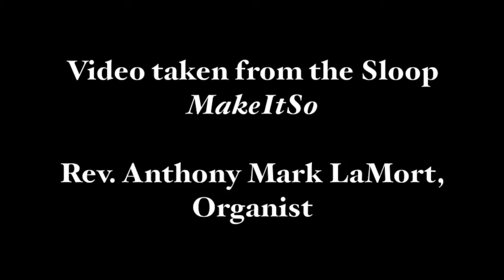Jesus, Savior, Pilot Me - Paris Tribute 13. November, 2015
Jesus, Savior, Pilot Me - Paris Tribute.  Even in the wake of tragedy, I remain convinced that the only way to bring and end to violence is to seek the ways of peace.  For me, peace is epitomized in the teachings of Christ. For others, the ways of peace may be found in other forms or teachings. What remains, I believe, is that violence is never a solution to violence.  We must instead endeavor to break the endless of cycle of hatred and retribution.  This improvised piece is my humble tribute to the victims and survivors of the recent Paris attacks.  The accompanying video comes from my personal place of peace, the place where I both find great peace as well as where I frequently work out and put to rest my own "demons of anger."  In the improvisation, a variation on the hymn tune, in minor is first heard - this perhaps signifies the universal longing for peace.  There is then a rather still section with momentary fragments of the tune, perhaps indicative of a place where some little peace is temporarily achieved.  We next hear elements of the tune again, but repeatedly interrupted or otherwise overshadowed by violent musical "outbursts"  - this I think represents numerous attempts to end war and all forms of violence, always somehow interrupted.  Finally, even as the "outbursts" threaten to take over, the tune returns triumphantly and in familiar form, my attempt to indicate not only the ultimate victory or peace, but also that even the violent elements must ultimately be "gathered in" and transformed for their to be real and complete peace.

Rev. Anthony Mark LaMort, Organist